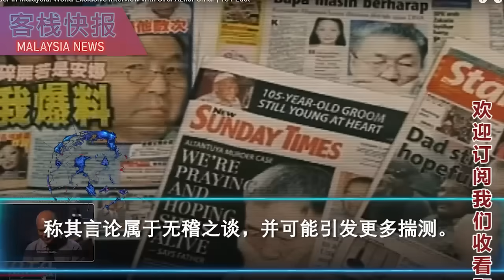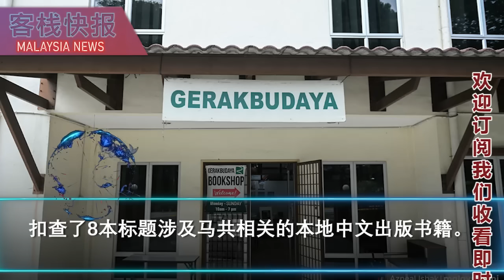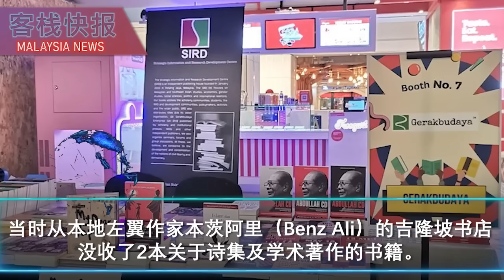墓尤丁拿老婆做挡箭牌，临时"U转”不辞退主席了！马来人吃什么都猛放糖！安华吁民减少饮食糖分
土团党大会今日迎来了出人意料的转折，前首相慕尤丁昨日刚刚宣布不再竞选明年的党主席职务，
然而在一天之内，他突然改变主意，决定撤回辞职决定，将继续竞选主席职位。